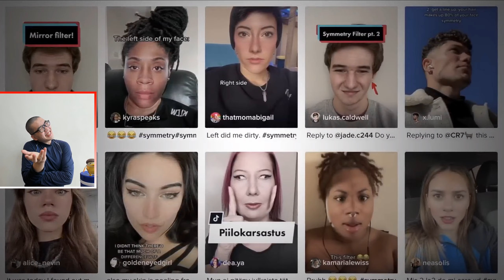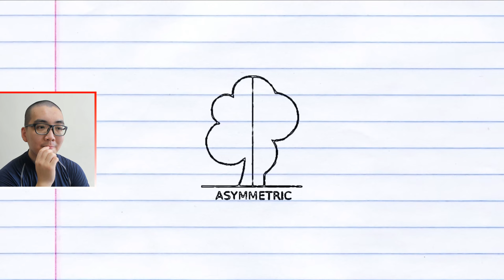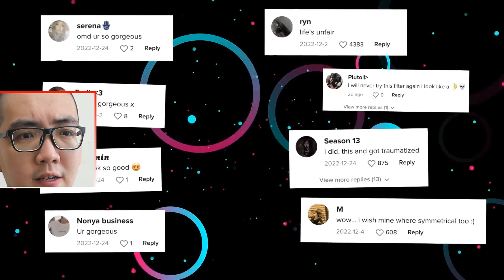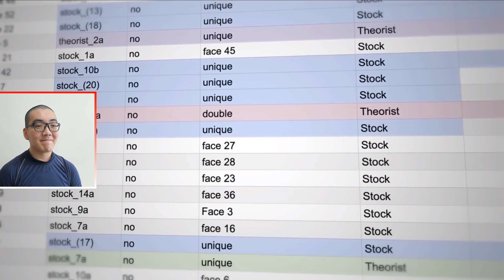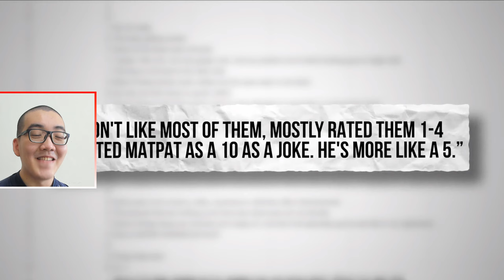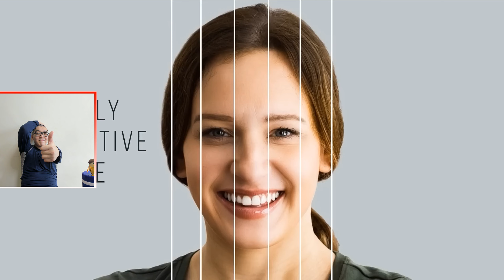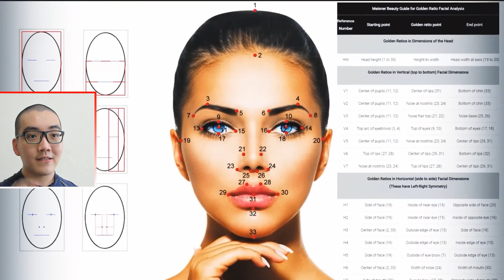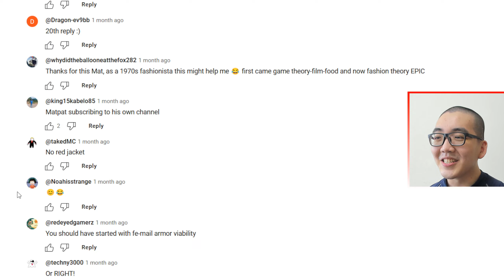Character customization gone SO wrong… MIRROR… Style Theory: Can Math Make You MORE Beautiful? React